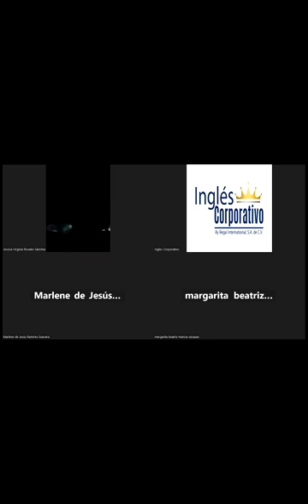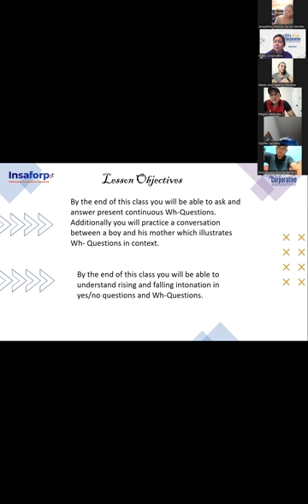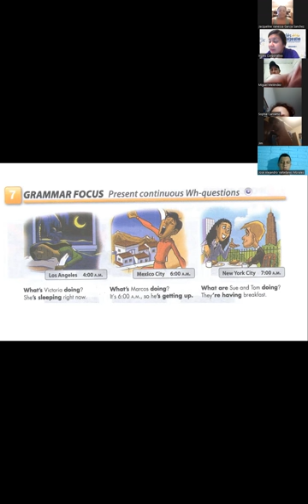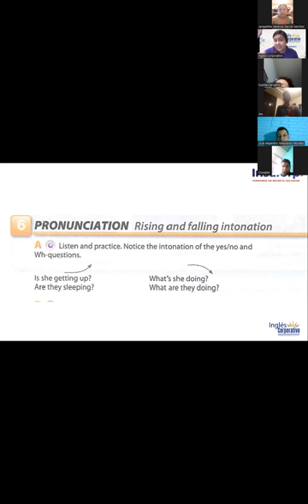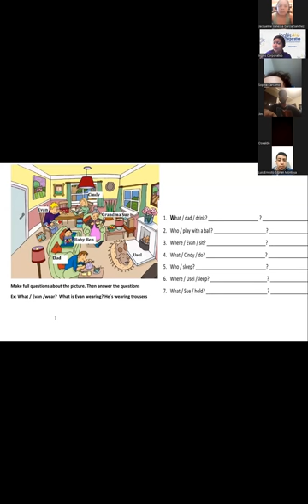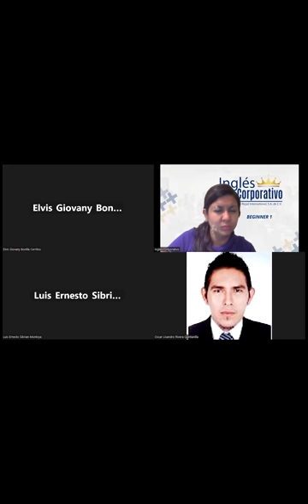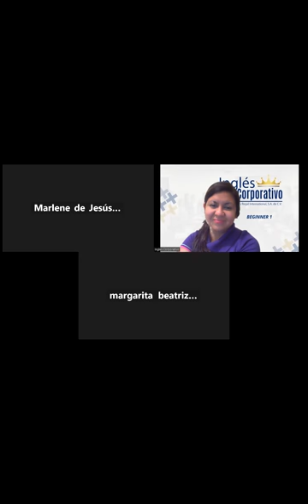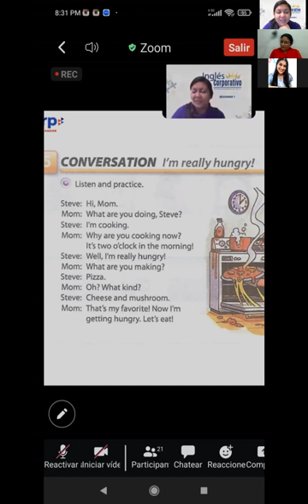Inglés Corporativo-Nov. 21-P1-Wh questions in the present progressive